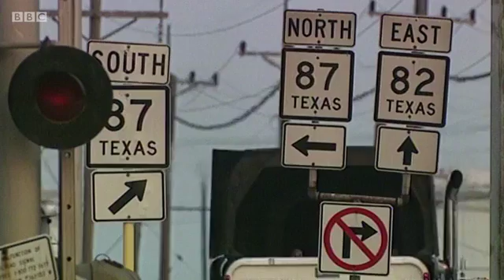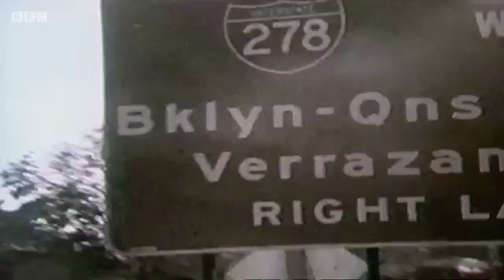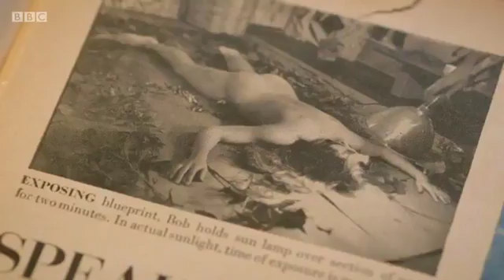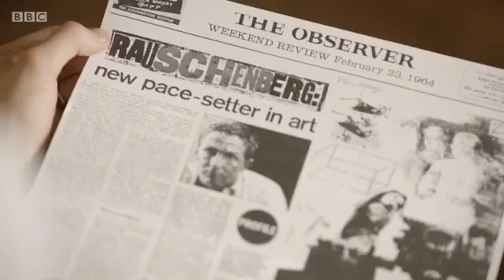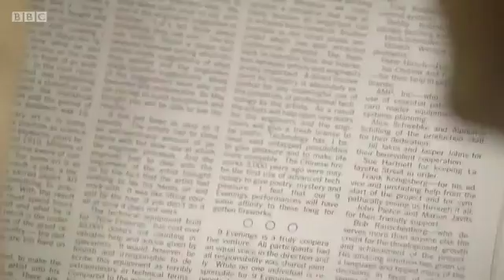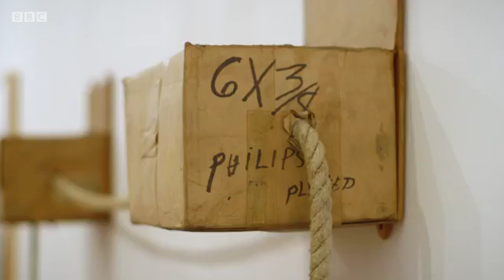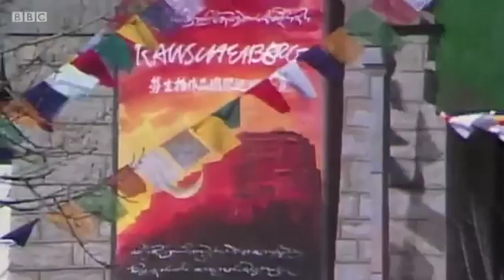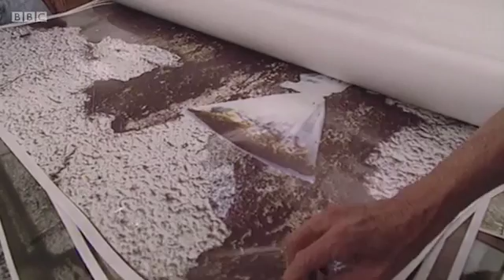ʙʙᴄ ᴅᴏᴄᴜᴍᴇɴᴛᴀʀʏ - ʀᴏʙᴇʀᴛ ʀᴀᴜsᴄʜᴇɴʙᴇʀɢ - ᴘᴏᴘ ᴀʀᴛ ᴘɪᴏɴᴇᴇʀ ғᴜʟʟ ʙʙᴄ ᴅᴏᴄᴜᴍᴇɴᴛᴀʀʏ 2016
ɴᴜʟʟ